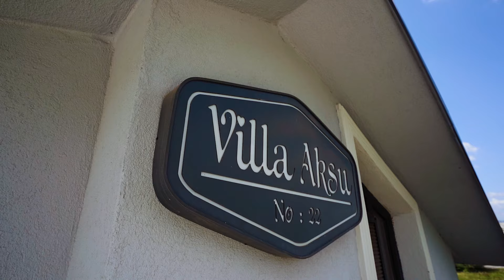SÜPRİZLERLE DOLU MÜSTAKİL VİLLA TURU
Başiskele'de kişiye özel tasarlanmış süprizlerle dolu bu lüks villayı sizler için gezdik.

Şehre yakın ama şehir sitresinden uzak bu özel villayı satın almak isterseniz bizlerle iletişime geçebilirsiniz.

İyi seyirler.

Gayrimenkul sektörü ile ilgili, eğitici, bilgilendirici ve eğlenceli içerikleri bulabileceğiniz Youtube kanalımıza hoşgeldiniz.

Bu kanaldan, emlak sektöründe çalışanlar, alıcılar, satıcılar ve bu sektöre ilgi duyan herkes faydalanabilir.

Youtube’da bizi takip ederek ve videolarımızı beğenerek kanalımıza destek olabilirsiniz. Öneri ve isteklerinizi de yorumlar kısmından bizimle paylaşabilirsiniz.